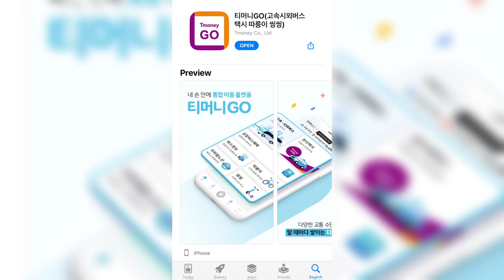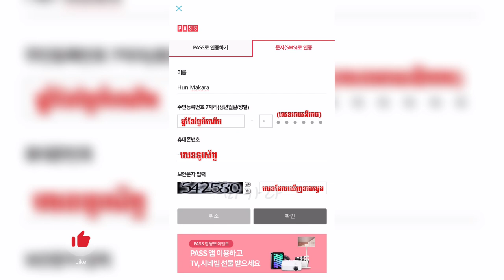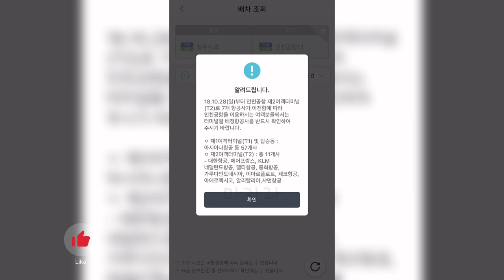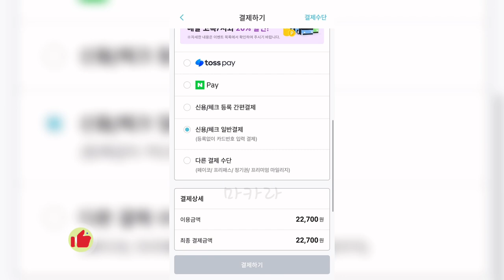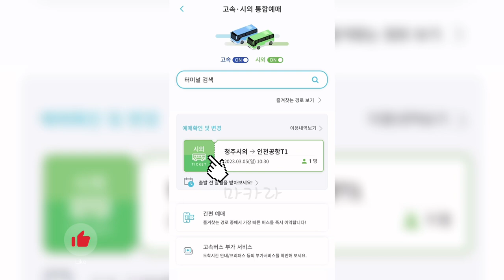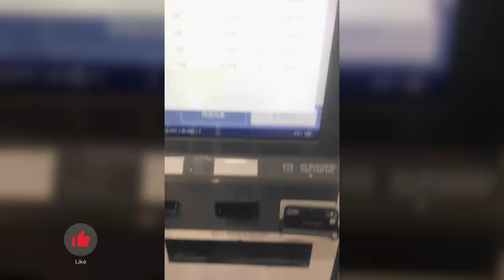របៀប​កក់​សំបុត្រ​ឡាន​ក្រុង​នៅកូរ៉េ​ 예매발권 - Korea Bus ticket